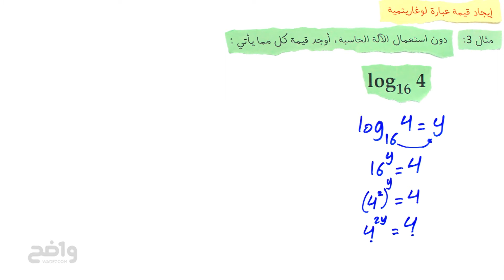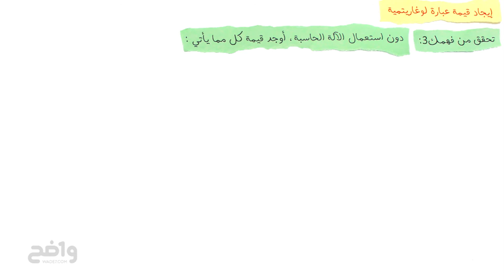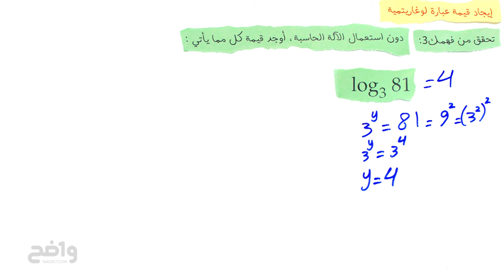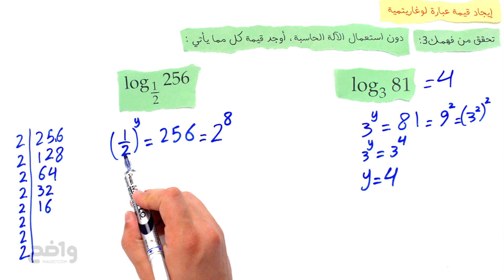إيجاد قيمة عبارة لوغاريتمية